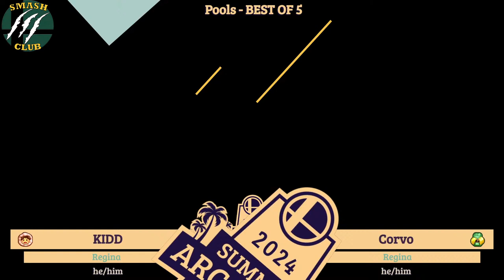Ketsu (Ice Climbers) vs. Big SHaM (Sheik) - Pools - SK Summer Arcadian 2024